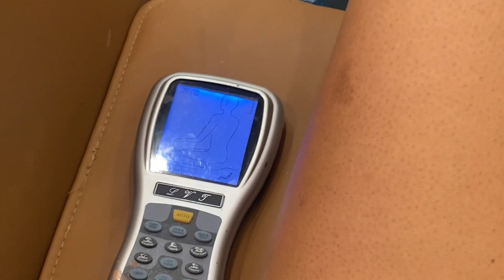Oscars vlog | performed with Rihanna